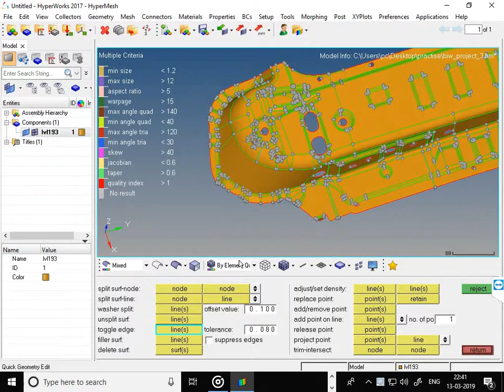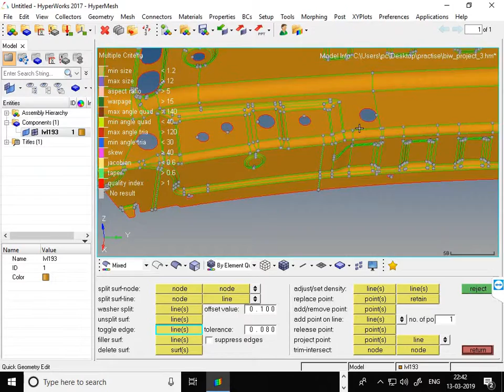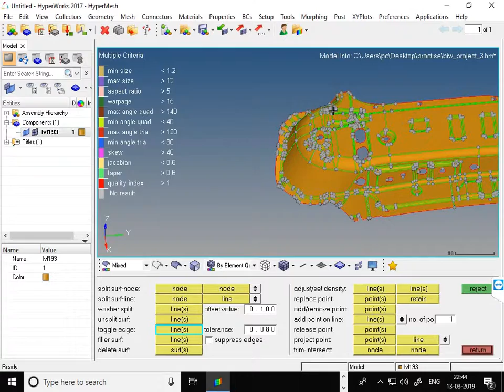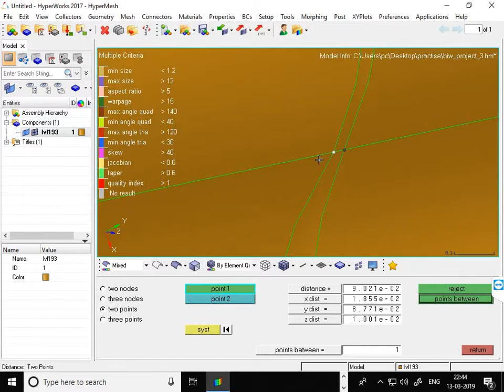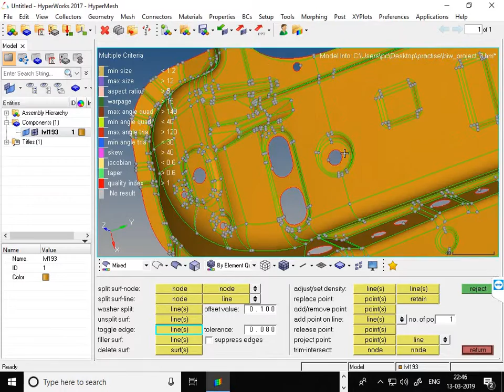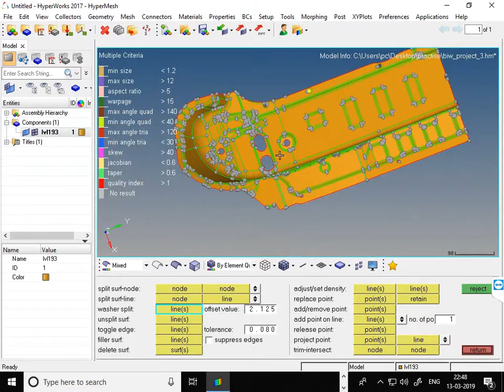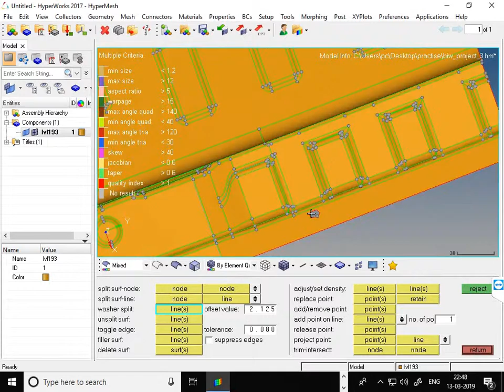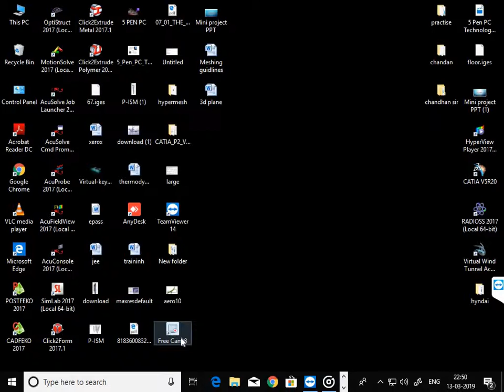geometry clean up part 1 (hypermesh)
makeup of component before mesh i.e geometry clean up